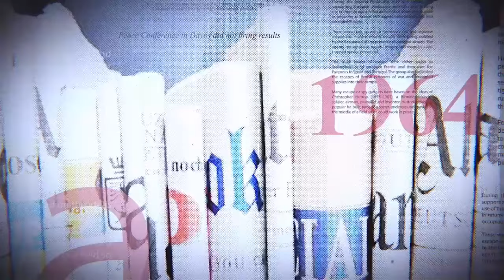INVESTITURE DU GOUVERNEMENT, REMISE ET REPRISE PAS DE REPOS POUR JUDITH SUMINWA